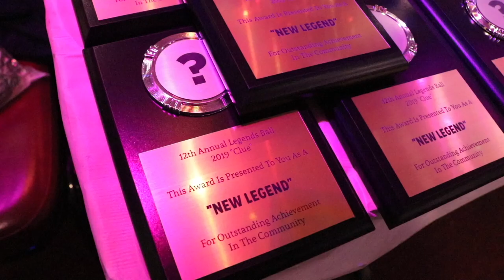New Vogue 4/4 @ The 12th Annual Legends Ball